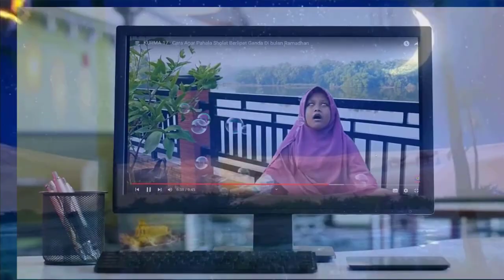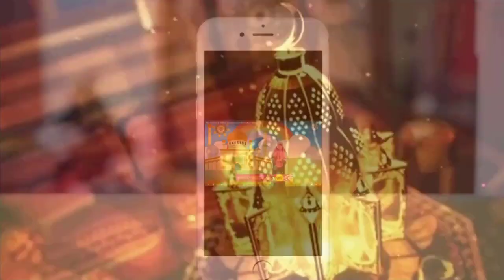Taubat Nasuha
Kultum Ramadan (KURMA)
Tartil surat arrum ayat 41-45
Oleh : Nastasya Tia Anjani
dari SMPN 2 Puhpelem
Kultum dengan tema: Taubatan Nasuha
Oleh : Isna Novia Talita Putri.